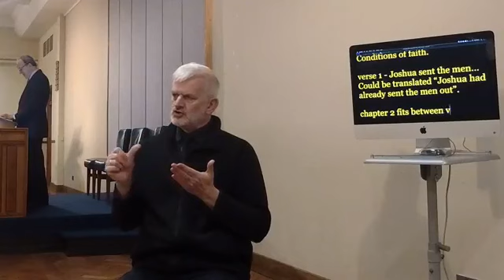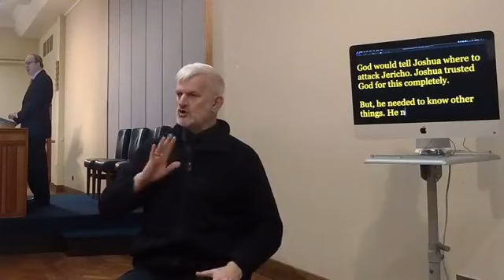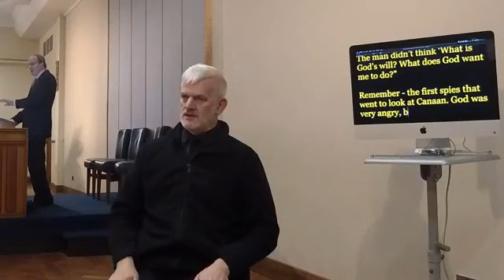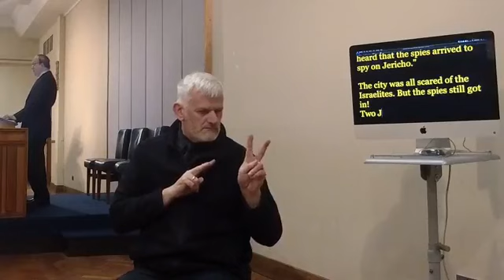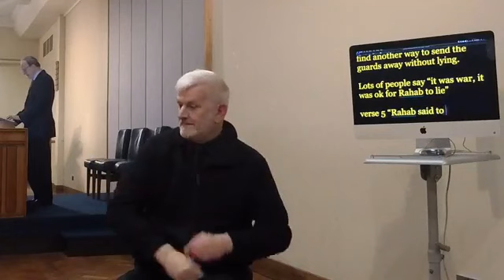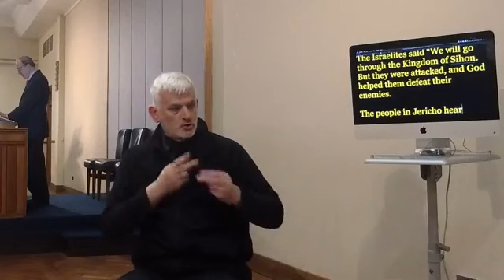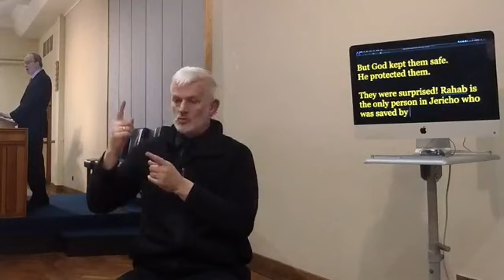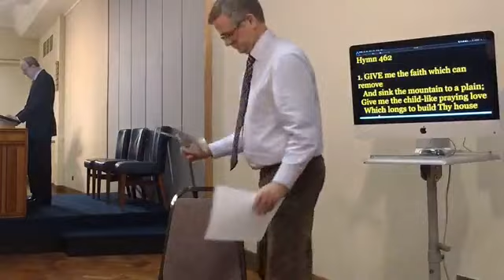Wed 23rd Jan - Faith In Spiritual Work - Joshua Ch2 - Bible Study